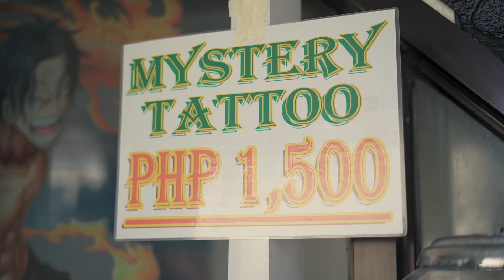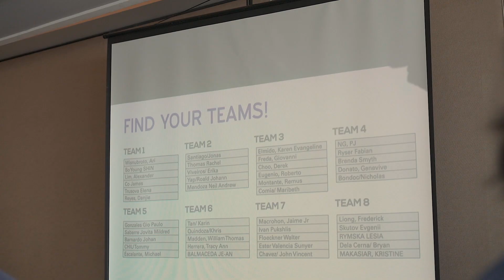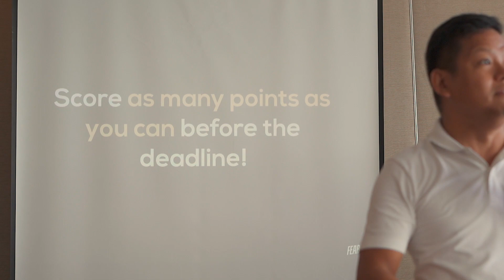JTI Amazing Race Video SDE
Powered by RRco Events Management
Venue: The Lind Boracay